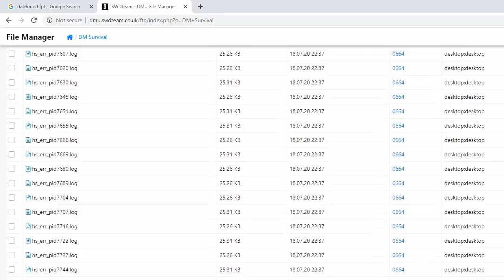Dalek Mod Survival #42 | Destroying the Dalek Mod Server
We try to make DMU eat up RAM, so that our survival server crashes and reboots, thus reloading the OP file and making us OP. This will allow us to add people to the whitelist, invite them to the server, and get them to buy our lemonade.